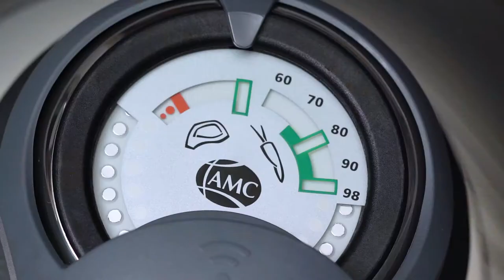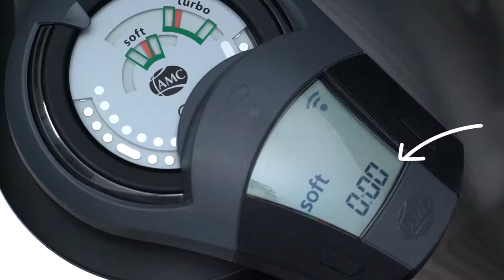AMC Secuquick Lemon risotto with peas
New flavour for the risotto lovers. Yummy lemon and peas risottoto be complimented with our rolled fish in Pesto.